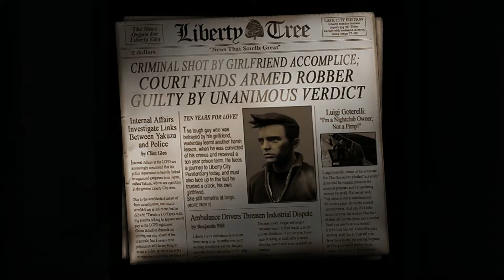GTA III Definitive Edition Gameplay Part 1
Grand Theft Auto: The Trilogy – The Definitive Edition is a 2021 compilation of three action-adventure games in the Grand Theft Auto series: Grand Theft Auto III, Grand Theft Auto: Vice City, and Grand Theft Auto: San Andreas. It was developed by Grove Street Games and published by Rockstar Games